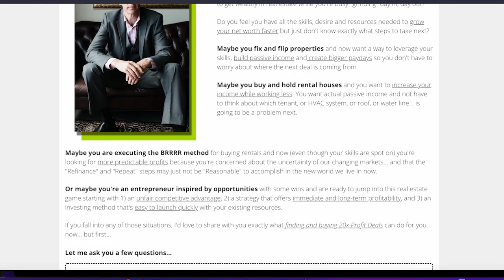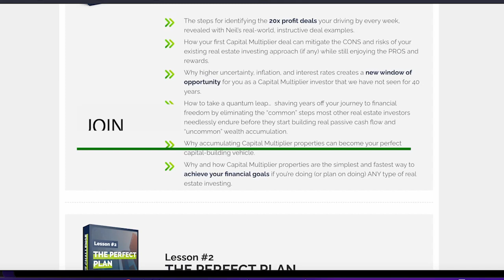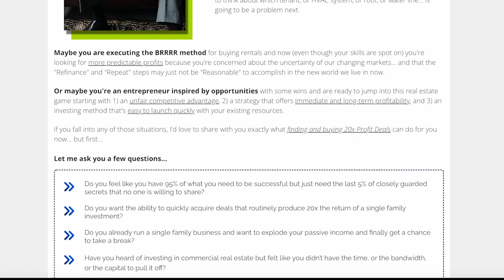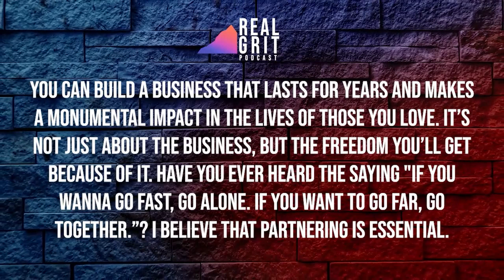Simple Is Scalable with David Olds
In this episode, David Olds will cover how to become an expert deal closer in any market condition and the traits a successful entrepreneur must have. So, whether you're a new or experienced investor, be all ears for first-hand advice from an REI coach to help you grow your business faster today.

• Advantages of joining real estate investing groups and associations
• The importance of investing strategically during a recession
• Effective tips to market your deals in times of a downturn
• Good qualities entrepreneurs must have to succeed
• The positive impact of surrounding yourself with like-minded people
• Why you should overcome the fear of failure as an investor

References/Links Mentioned
• Rich Dad Poor Dad by Robert Kiyosaki | Paperback

About David Olds
David Olds is a full-time real estate investor from Chattanooga, TN. He started investing in 2002 when he and his wife bought their first home, which was unknowingly a foreclosure. After flipping that property for 50k, they discovered the world of real estate investing and went on to do numerous flips.

Neil J. Timmins is on a mission to make a deeply personal impact in the lives of his team members and business partners through his work as a real estate investor and mentor.

He started as a traditional real estate agent, where his team was recognized by the Wall Street Journal as a Top 100 team. Eventually, he made the transition from Realtor to a full-time investor.
Over the course of his career, Neil has been involved in over $300,000,000 in real estate transactions. Neil’s portfolio depth includes assets ranging from houses to industrial properties. Recently, Neil and his team launched the Legacy Impact Partner Program, where they partner with fix and flip investors from around the country. Neil’s team brings capital to fund and fix rehabs, operational expertise, and years of experience catapulting their partner’s business to new heights. Want to partner?

If you’re a real estate investor looking to take your business to the next level, join the 5-Day 20x Profit Challenge for FREE by visiting

Connect with Neil J. Timmins